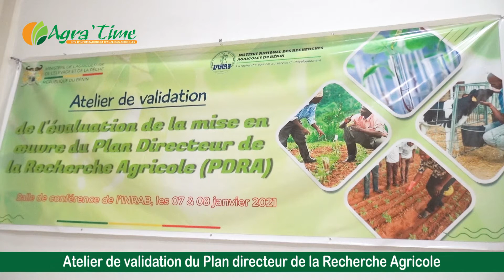Atelier d'évaluation du Plan Directeur de la Recherche Agricole (PDRA) du Bénin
L'évaluation de ce document qui a servi de boussole à la recherche agricole intervient après deux décennies de sa mise en œuvre. Elle permet de mettre en place les nouvelles orientations pour la recherche agricole au Bénin